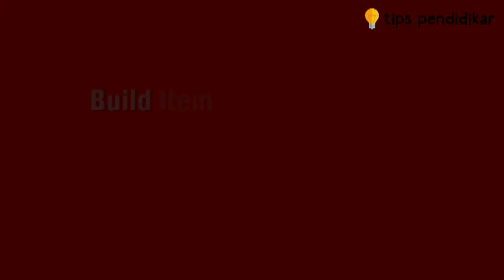TIPS DAN TRIK: CARA MENGGUNAKAN AURORA DAN BUILD ITEM TERBAIK DI MOBILE LEGENDS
Video ini berisi informasi tentang Tips Menggunakan Aurora di Mobile Legends dan Build Item Terbaik